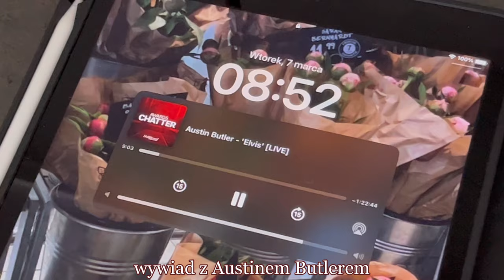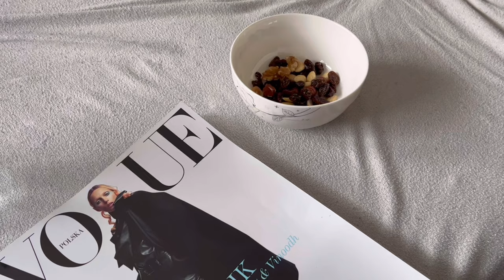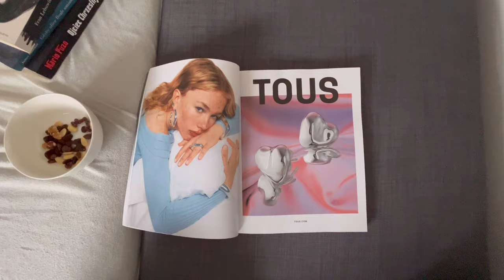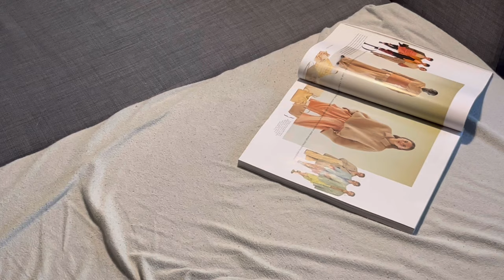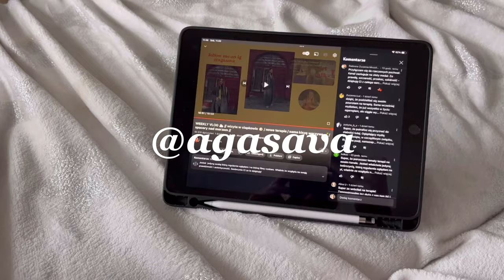drugi tydzień nowego semestru na studiach w Krakowie. weekly vlog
dziękuję bardzo za tak pozytywny odbiór pod ostatnim filmem! to strasznie motywuje i zachęca do dalszego nagrywania, więc bardzo to doceniam i jeszcze raz dziękuję! :)

miłego oglądania!

00:00-00:32 - krótki poniedziałek
00:32-02:46 - wtorek
02:46-04:55 - trochę o modzie i ubraniach, SAG i pokazach
04:55-06:31 środa. jem lody i doritosy ale czytam też Vogue'a
06:31-10:01 wreszcie skończyłam czytać Fran Lebowitz!!
10:01-12:01 - piątek
12:01-13:35 - Endless Summer Vacation (nowy album Miley) w marcu..

study vlog vlog produktywne dni produktywność productive days productive notes notatki nauka poranna rutyna 24 48 hours study vlog studying szkoła school school days vibe aesthetic living alone diaries podróż emma chamberlain inspired studia art studio vlogart journal college vlog daily vlog fall vlog living alone mieszkanie samemu miasto silent vlog  weekly vlog back to uni książki czytanie produktywny dzień kraków student life studia